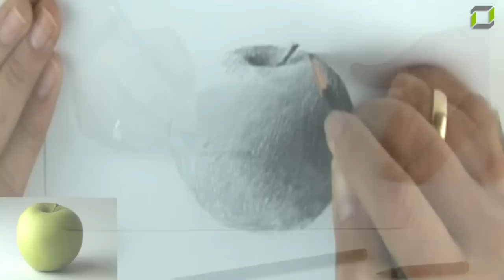Workshop Zeichnen - Teil 04 - Einen Apfel Zeichnen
Andreas Amrhein erläutert das Zeichnen eines Apfels.